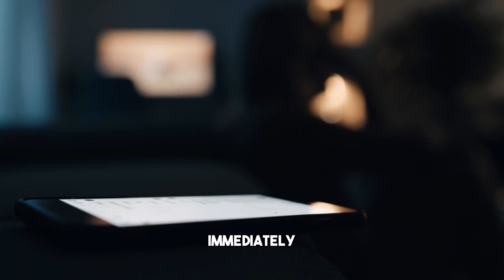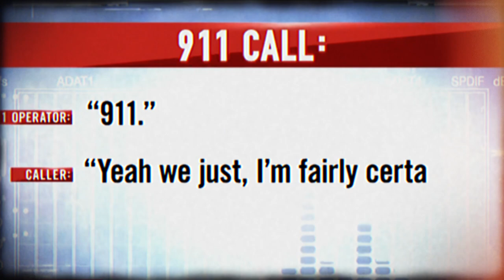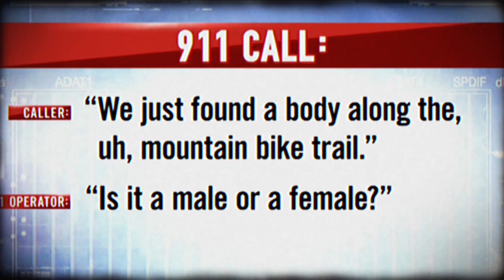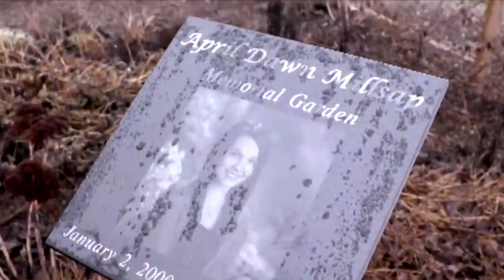April Millsap's Unsolved Mystery: What Really Happened? 🥺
Remembering April Millsap: A Tragic Loss and Call for Justice

🔍 Join us as we honor the memory of April Millsap, a vibrant 14-year-old whose life was tragically cut short while walking her beloved dog along a peaceful trail. In this video, we pay tribute to April's spirit, highlighting her bright personality, love for animals, and the impact she had on her community.

🕵🏾‍♀️ April's untimely death shook the hearts of many, sparking a nationwide outcry for justice. We delve into the details of her case, shedding light on the investigation, the pursuit of her perpetrator, and the tireless efforts of law enforcement and advocates to seek justice on her behalf.

💜 Through heart-wrenching interviews with April's loved ones, we gain insight into the profound loss felt by her family and friends and their unwavering determination to ensure that her memory lives on. We also explore the importance of raising awareness about safety measures and precautions for individuals, especially young ones, navigating public spaces.

🥺 As we remember April Millsap, let us come together to honor her life, support her grieving loved ones, and stand united in the pursuit of justice for her and all victims of senseless violence.